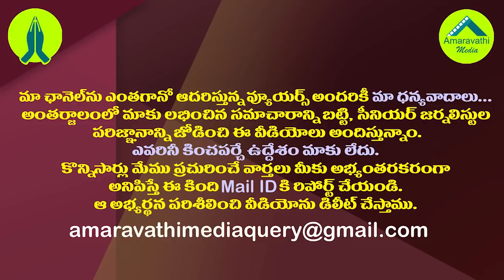జగన్ ఖాతాలో మరో అవార్డు..ఈసారి నేరుగా మోడీ నుంచి.!| CM YS Jagan Will Receive Award From PM Modi